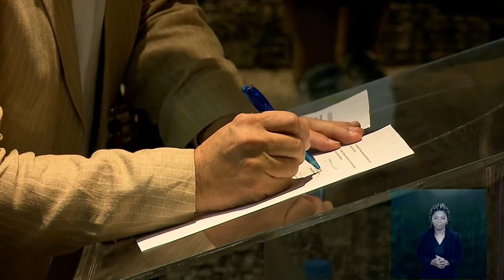Tudo o que rolou no Fórum A Cor da Cultura | Agenda Futura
A Fundação Roberto Marinho e o Canal Futura abriram suas portas para a realização do Fórum A Cor da Cultura no dia 30 de junho de 2023. Confira como foi.